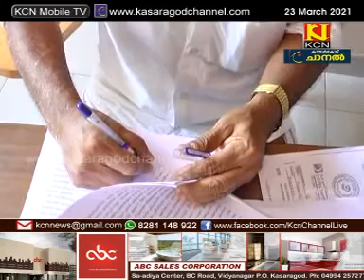KCN Kannada News 23 March 2021